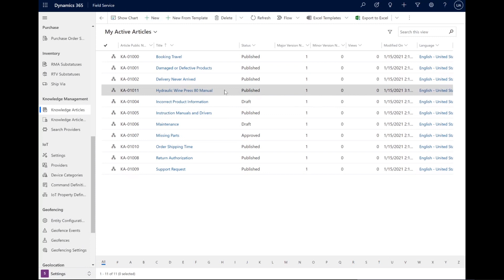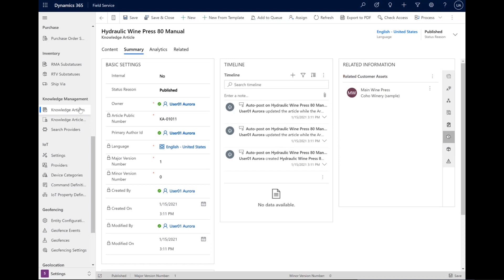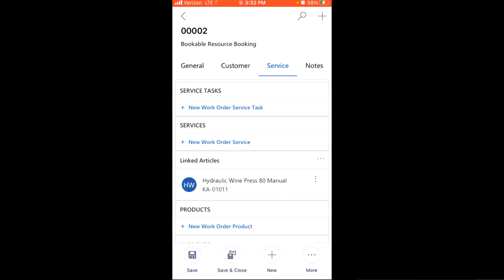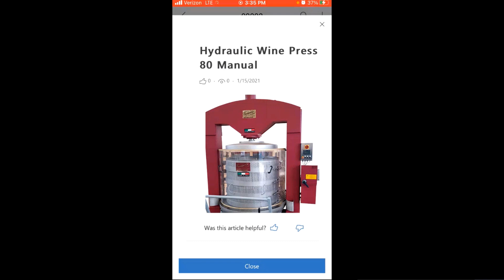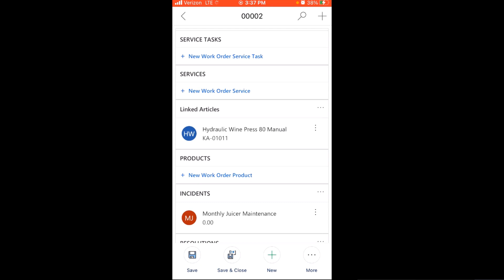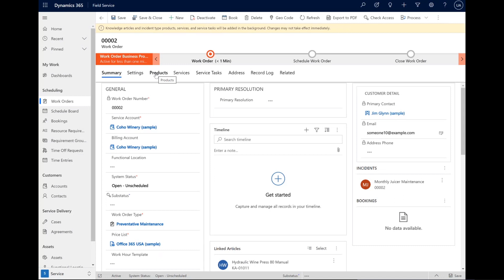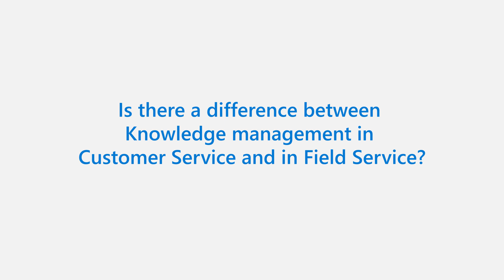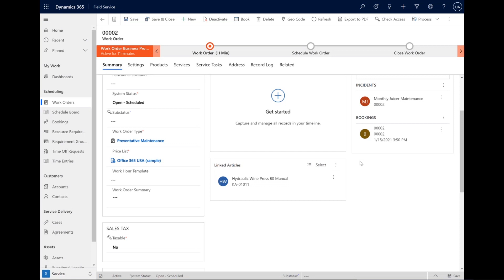How to view knowledge articles on the Dynamics 365 Field Service mobile app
In this wave, we're introducing knowledge management directly in the Microsoft Dynamics 365 Field Service app. With knowledge management in Dynamics 365 Field Service, relevant knowledge articles can be associated directly to work orders so that technicians can easily troubleshoot while on the go.